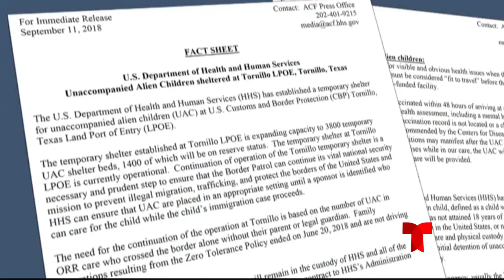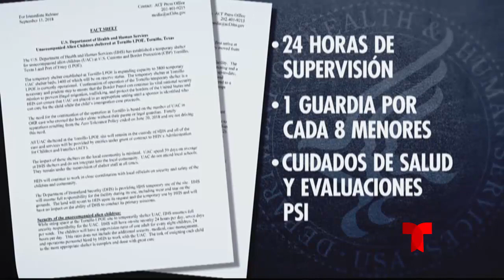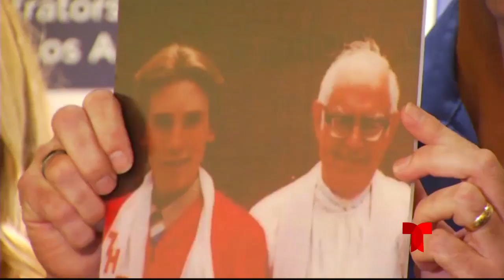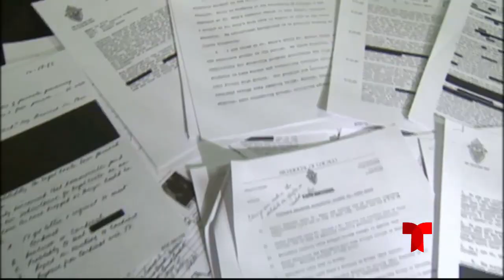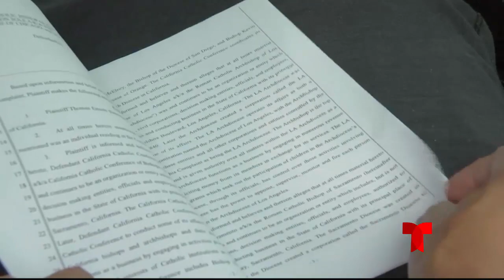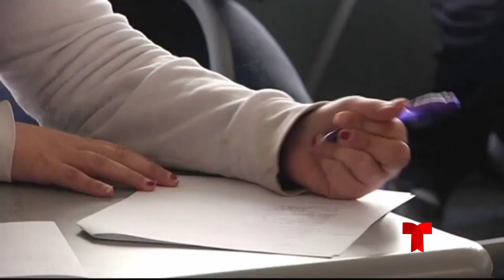ENFOQUE CALIFORNIA (Viernes, 12 de Octubre, 2018) Segmento 1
En esta emisión de Enfoque California hablaremos con nuestros expertos de los nuevos datos en el escándalo de abusos sexuales que envuelve a la iglesia católica y de la confirmación de Brett Cavanaugh, y una conversación con los candidatos a gobernador de California.